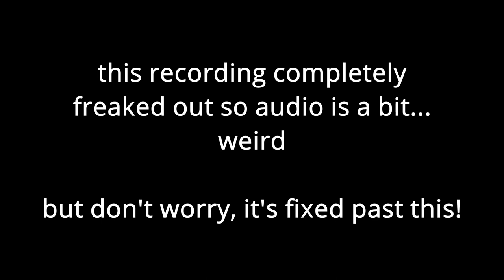Modded Ruina - [20] - City of Drama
Welcome back to Modded Ruina! In this episode we'll be taking a look at the...Smaller section of our favorite city filled with backstreets and spooky things! Legend has it there's a lot of commotion around, so what better time to invite it in for a bit of a meeting?

Find All Mods Used Here!
Sephirah Sally Was Made by This Lovely individual!